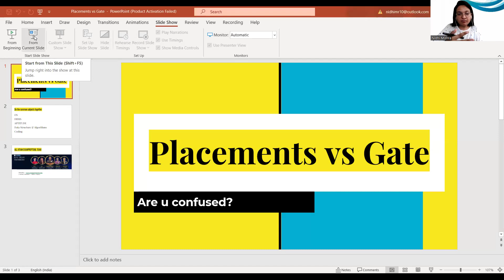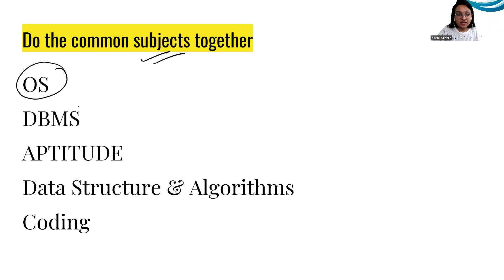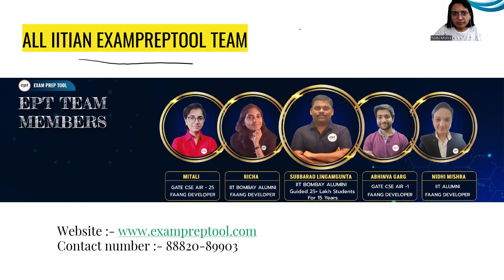Balancing GATE Vs Placements || How to crack them together?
Managing to prepare for both GATE and placements together may seem next to impossible, but it is actually achievable. This video covers the entire roadmap for you to crack both GATE and placements simultaneously. Unveil the strategies to manage time from the top IITian and FAANG Developer.